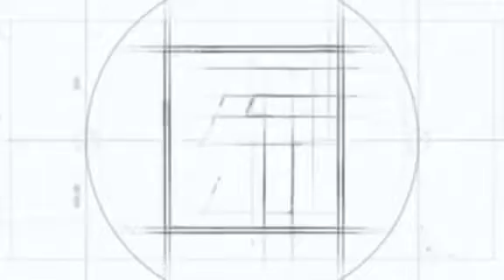Heal the World | KG1-A